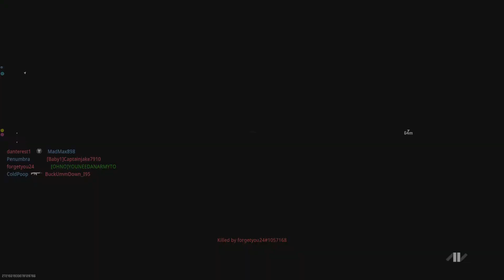Call of Duty: Modern Warfare II_20230907170448